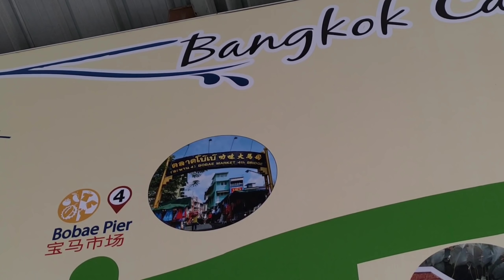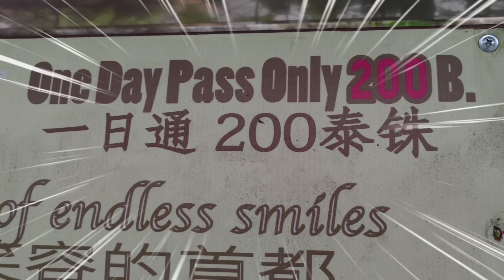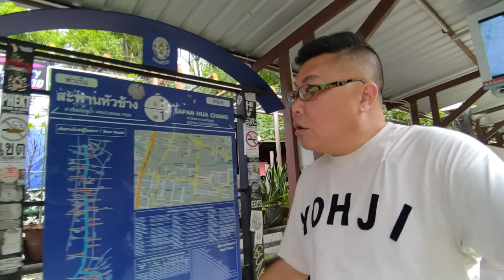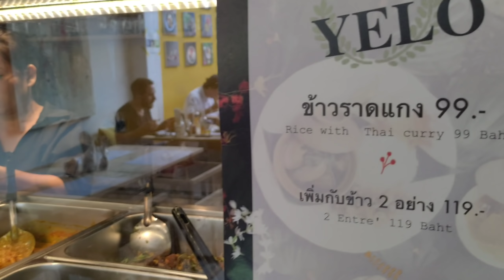9銖起可以坐船四圍去